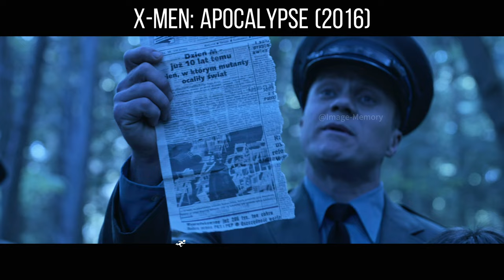Super-powered mutants seek to destroy the world and the X-Men must work together to save humanity.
After being dormant for thousands of years, a powerful mutant named En Sabah Nur, also known as Apocalypse, awakens and seeks to create a new world order. He recruits four powerful mutants to be his Four Horsemen, including Storm, Angel, Psylocke, and Magneto. Meanwhile, Professor Xavier and the X-Men must band together to stop Apocalypse and his Horsemen from destroying the world. Along the way, they also have to deal with personal struggles and conflicts as they try to save humanity.